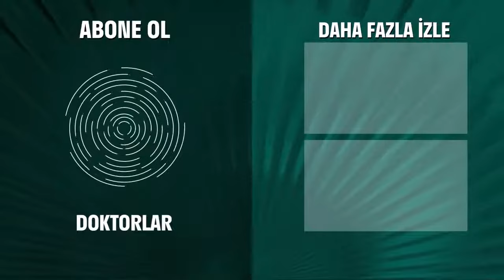Suat'ın Ailesinden Evlilik Onayı Çıkmadı - Doktorlar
Suat'ın ailesi Zenan'la birlikteliğini onaylamıyor. AŞKIN MI SEÇECEKSİN, AİLENİ Mİ?

Doktorlar 63. Bölüm Özeti:
Ela’nın üvey kardeşi Fransa’ya dönmüş, Nazenin de otele taşınmıştır.
Haldun Ela’nın evliliğe tepki göstermesine şaşırır ve onunla konuşmaya çalışır ama yüz bulamaz.
Yoğun işlerinden eve yeteri kadar vakit ayıramayan Fikret, kocası Ali’yle yaşadığı problemleri çözmek için onunla öğle yemeğinde buluşmaya söz verir, ama hiç hesapta olmayan bir ameliyat sözünü tutmasına engel olur.
Suat’la arası çok iyi olan Zenan’ın midesinin bulanması Ela’yı şüphelendirir. Hamilelik ihtimali Zenan’ı dehşete düşürse de, gebelik testi yapmaya ikna olur.
Nazenin de Ela’nın ağrıları yüzünden endişe duyar ve Doktor Jülide’ye muayene olması için ısrar eder. Jülide ilk etapta yaptığı muayene sonucu küçük de olsa çocuk doğurmasına engel olabilecek bir ihtimal olduğunu söyler.
Kesin anlamak için daha derin bir tarama yapması gerekecektir.
Haldun’un eski karısı Nisa, kanser hastalığı nükseden yeğeni Hande’yle birlikte hastaneye gelir. Hande tedavi olmayı değil de, kalan kısa ömrünü huzur içinde geçirmek istediğini söyleyince, Nisa, onu ikna etmesi için Haldun’dan yardım ister. Haldun kalbi kan ağlasa da, Hande’nin isteklerine boyun eğer.
Nisa, Nazenin’in ortaya çıktığını ve Haldun’la evleneceğini öğrenir. Herkesin içinde Nazenin ve Ela’ya hakaret eder. Küçük düştüğünü hisseden Ela’ya Levent destek olur.
Arslan,Jülide’nin peşini bırakmaya hazır değildir ve onu gafil avlar.
Ayla da Arslan’ın peşini bırakmaz ve ona mesaj atar.
Arslan,Hasan için üzülür ve ona Ayla’nın mesajlarını gösterir.

Oyuncular:
Yasemin Ergene
Ahmet Kutsi Karadoğan
Melike Güner
Bekir Aksoy
Yağmur Atacan
Yeşim Ceren Bozoğlu
Gamze Topuz
Mehtap Altunok
Devrim Nas
Cüneyt Türel

KÜNYE:
Yapım: MEDYAPIM
Yapımcı: Fatih Aksoy
Yönetmen: Şenol Sönmez, Oğuzhan Tercan, Merve Girgin